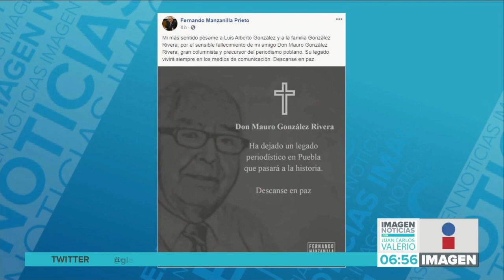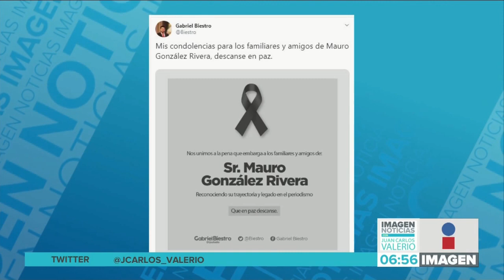Fallece Don Mauro González || Noticias con Juan Carlos Valerio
Descanse en paz el destacado periodista poblano Don Mauro González Rivera. Nuestro más sincero pésame a familiares y amigos.